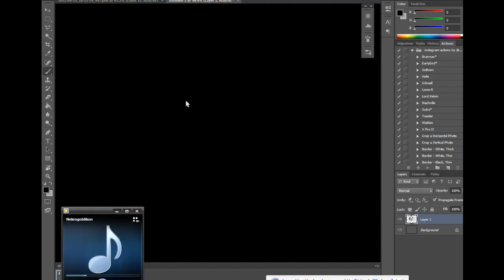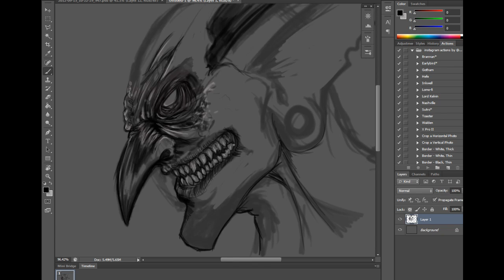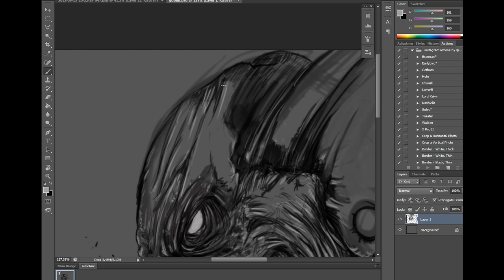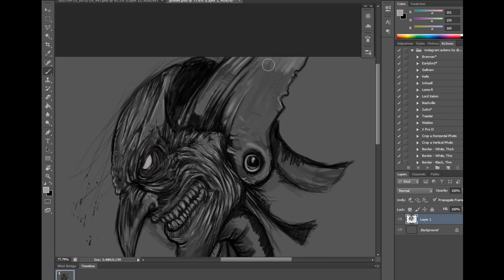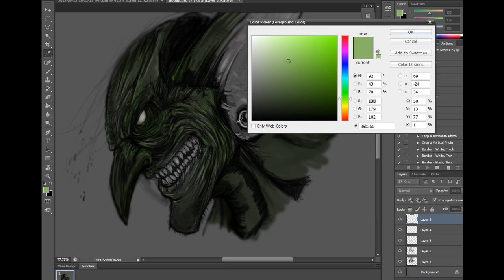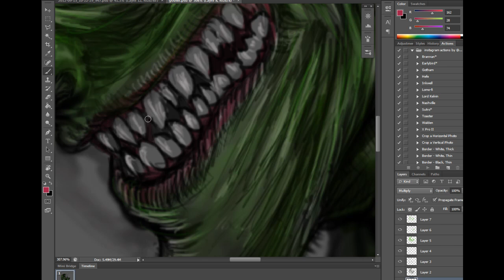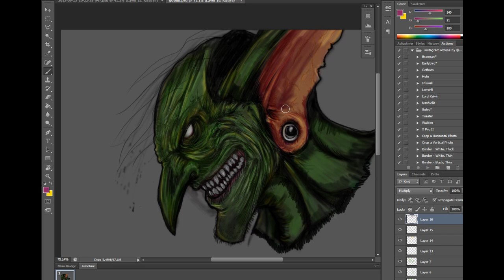Nekrogoblikon speedpaint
i was listening the new album of nekrogoblikon  and i was inspired by this two songs "no one survives" and "Bears" that i decided to  do a speedpaint

Please support the band  the whole album is awesome
here is their links

The name of the songs: No one Survives and Bears from their album Stench all copyright goes for Nekrogoblikon